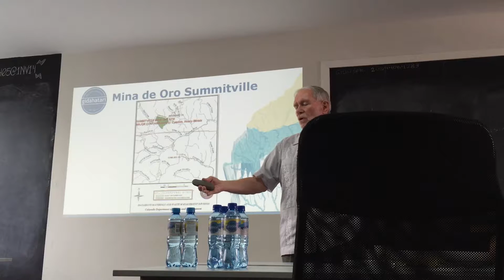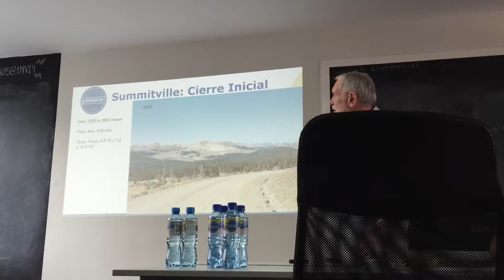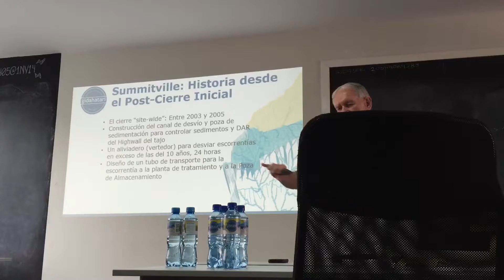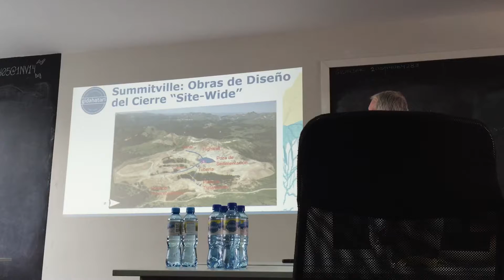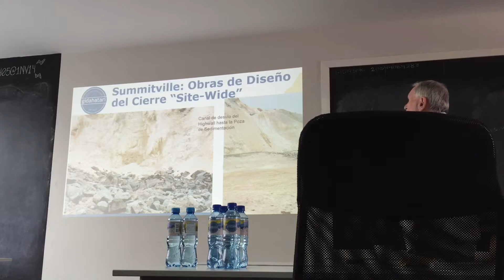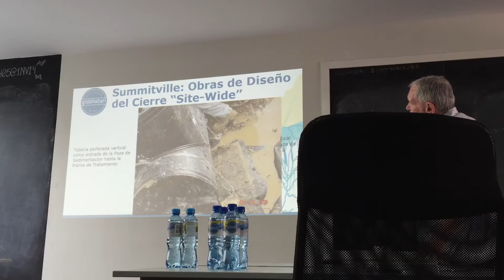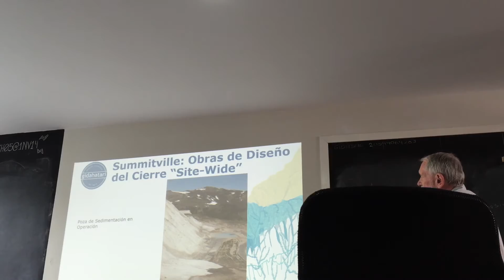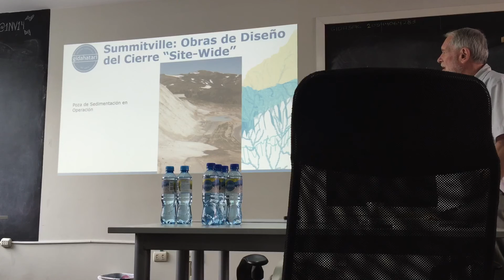Curso de Impactos Ambientales de Cierres de Minas - Aspectos Hidroquímicos - Dia 2 - 2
Videos del:
Curso de Impactos Ambientales de Cierres de Minas - Aspectos Hidroquímicos

Dictado por Timothy D. Steele, Ph.D., y James R. Kunkel, Ph.D., P.E. distado en Lima en Noviembre del 2015
Impactos Hidroquímicos del Cierre de Minas